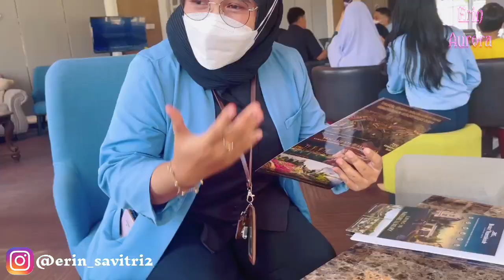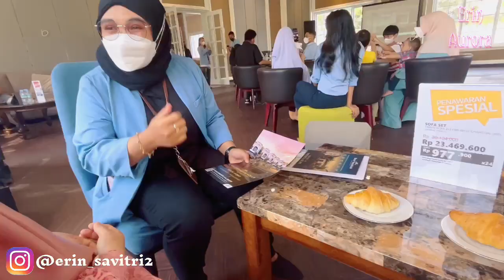ERIN AURORA VLOG #20 OPENING CLUB HOUSE DI PERUMAHAN MEDITERANIA SAMARINDA